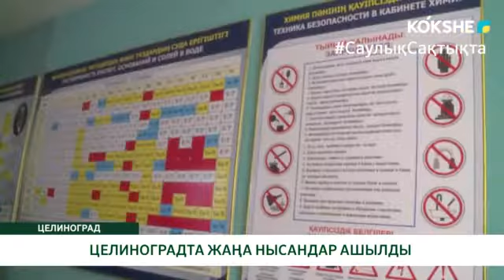ЦЕЛИНОГРАДТА ЖАҢА НЫСАНДАР АШЫЛДЫ